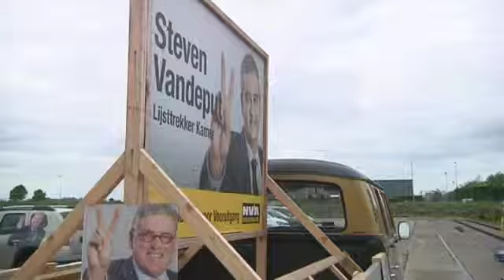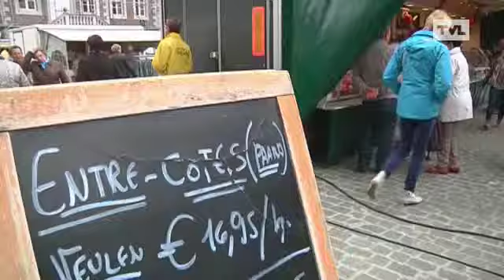Portret Steven Vandeput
21/05/2014 TVL - Hij is de begrotingsspecialist van de N-VA. Geroemd in eigen partij. Maar nog niet zo bekend daarbuiten. Steven Vandeput, de Limburgse lijsttrekker van de N-VA voor de Kamer. Maar een echt bekend gezicht of niet, het gaat N-VA voor de wind. En dat maakt het campagnevoeren des te makkelijk.